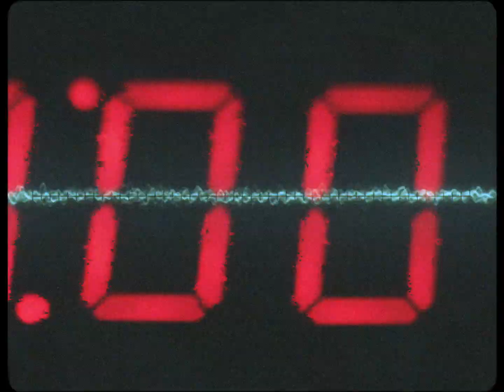LOOP - a poem by Natalie Scarlett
A poem by Natalie Scarlett
Directed by Ryan Frazee
Produced by Dillon Cole